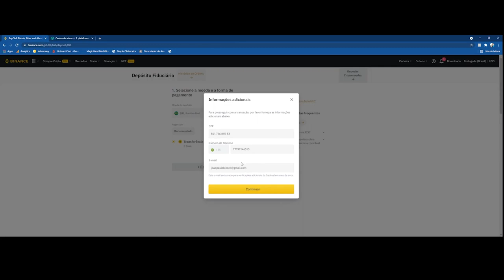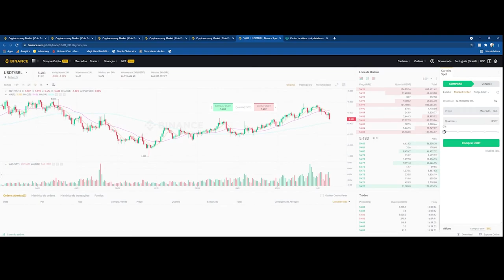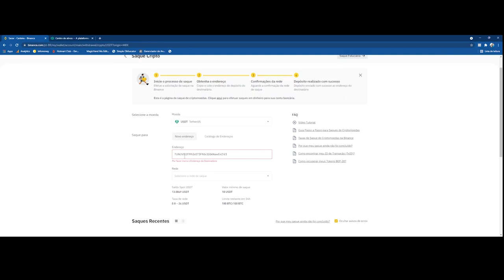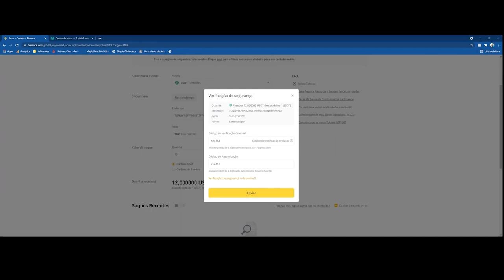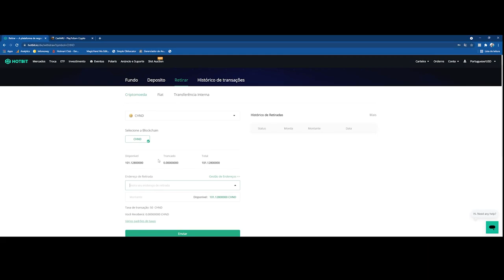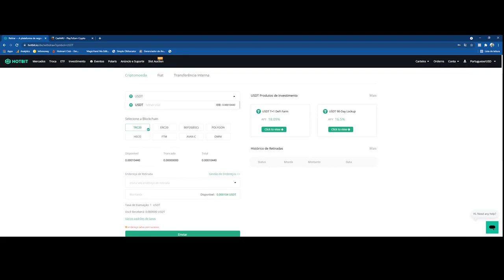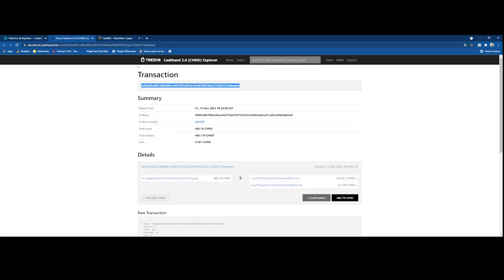CashMU: Como comprar CashHand para entrar no jogo!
Como comprar CashHand para entrar no Cash Mu

💡Caso queira doar algum token para o canal, segue carteira da BSC:
0xc34768e7E46b2bd0F0c9677E0d9Ef9d2BfAB8C45